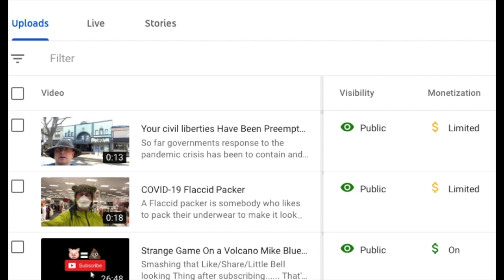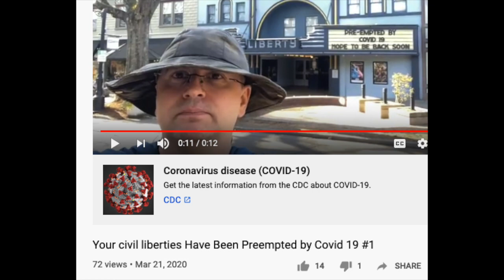Covid 19 Update #1 The Government Response is Dangerous To the Public Good!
Um-Kay? Let's Team up and kick the Police State Square in the Balls.